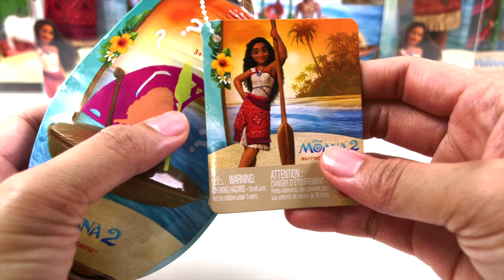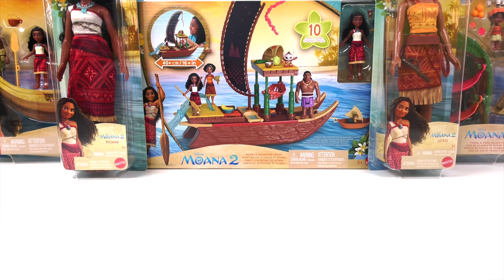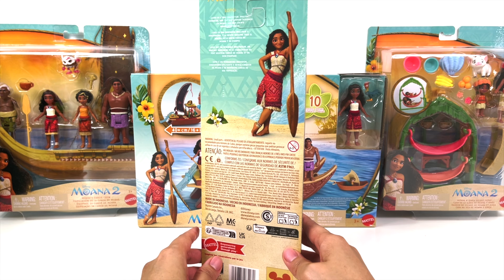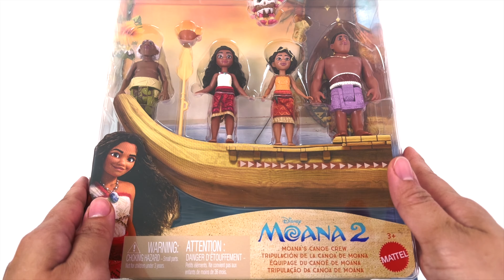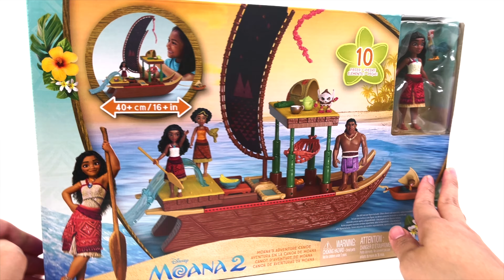Disney Moana 2 Toy Collection Unboxing | Moanas Adventure Canoe Playset | ASMR toy review